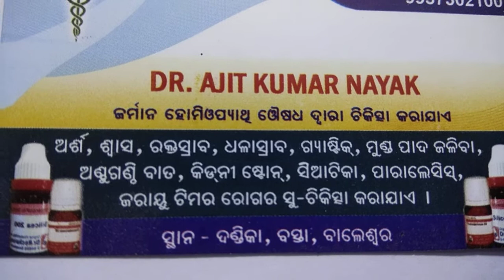Dr Ajit Kumar Nayak